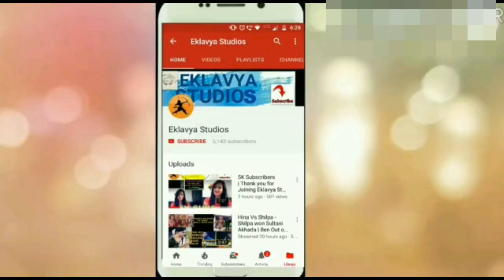SHARMISHTHA EVICTED FROM TOP 6 | BIGG BOSS MARATHI FINALE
Hello Friends !

Megha Fights with Pushkar
Megha Fights with SAI
Sai Fights with Megha
Sai Angry on Megha
Sharmishtha Raut
Bigg Boss Marathi Sharmishtha Raut
Harshada eliminated
Bigg Boss Marathi Harshada Evicted
Weekend Cha Daav
Rutuja out of Bigg Boss Marathi house
Aastad's Dad
Pushkar Jog becomes Captain
Pushkar Jog Captaincy task
Pushkar jog fights
Weekend Ka Waar
Resham's Daughter
Family Members in Bigg Boss Marathi
Sai's Mom in Bigg Boss Marathi
Sai Lokur's Mom
Pushkar Jog's wife
Pushkar Jog's Family in Bigg Boss House
Bigg Boss Marathi Rutuja

SAI AND MEGHA MASTER PLAN
SAI AND MEGHA TOGETHER AGAIN IN TASK
SAI AND MEGHA ARE FRIENDS
SAI AND MEGHA BACK
BBS12
BB Season 12
BB11
BB12 Audtion
Sushant Shelar
Aarti solanki Interview
Aastad Kale
Pushkar Jog
Jokes
Funny
Funny scenes
Funny videos
Laughter
Comedy